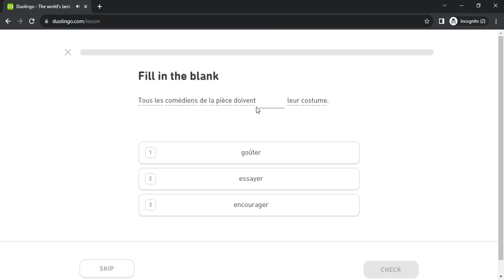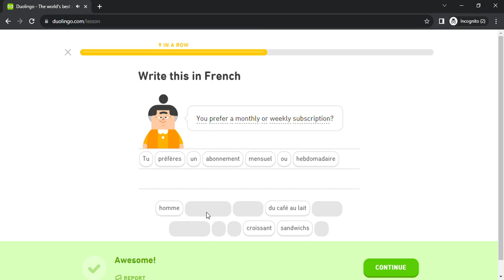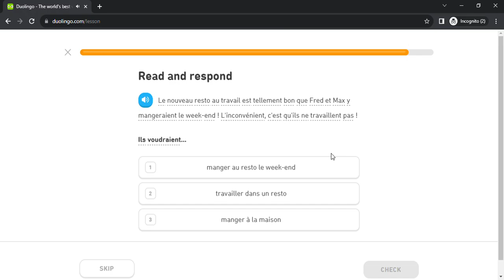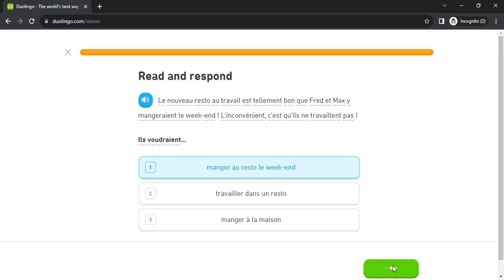Duolingo #5401 French - English (Part 29 - Neighbors 2 , Clothes 2 , Vacation 2 and Opinions 2)